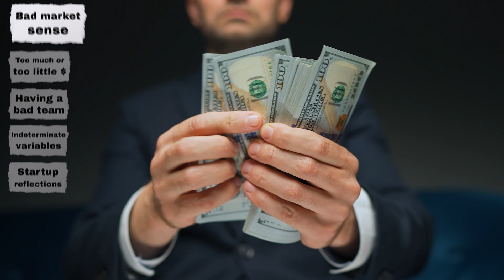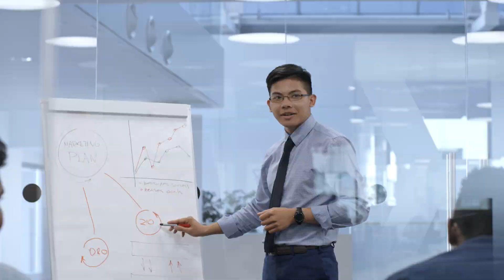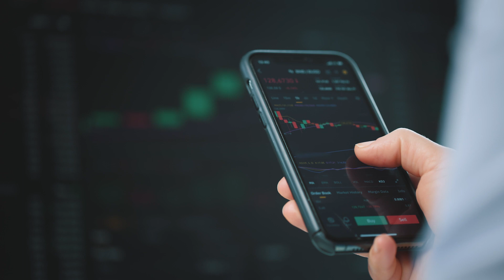All Failed Startups Have THIS In Common!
Hey everyone, in today's video we explore the hidden patterns behind failed startups. What critical mistakes do they share? The answers are not as obvious as you might think and could be crucial for your future ventures. So sit back relax and enjoy today's upload!